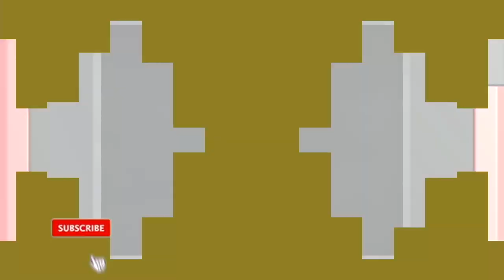【瑪利歐與音速小子在東京2020奧運會】故事模式第7章『開始分析』。。。小小支持多多訂閱大大幫助。。。2020東京奧運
【瑪利歐與音速小子在東京2020奧運會】故事模式第7章『開始分析』。。。小小支持多多訂閱大大幫助。。。
Mario & Sonic at the Olympic Games Tokyo 2020 Story mode Chapter 7 Time for Analysis。。。
マリオ&ソニック AT 東京2020オリンピック ストーリーモード。。。購読することを忘れないでください。。。